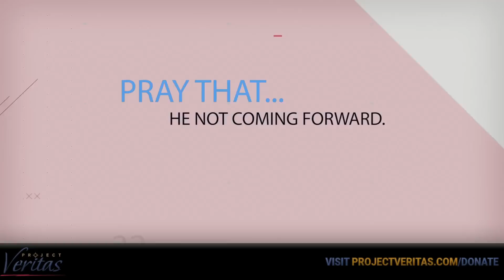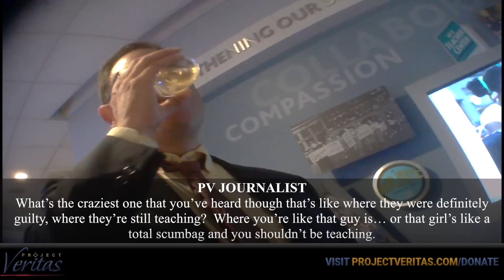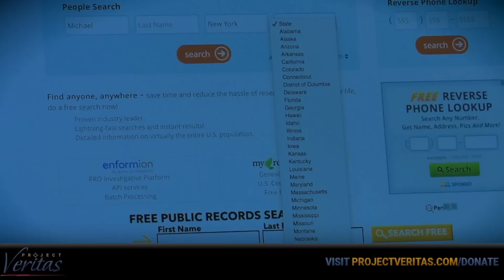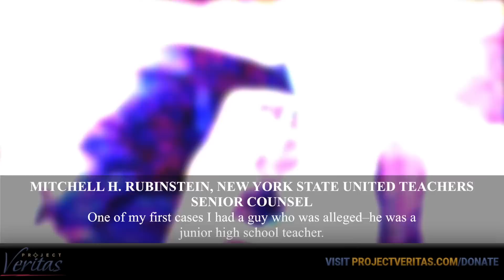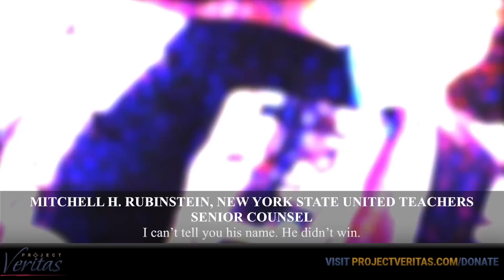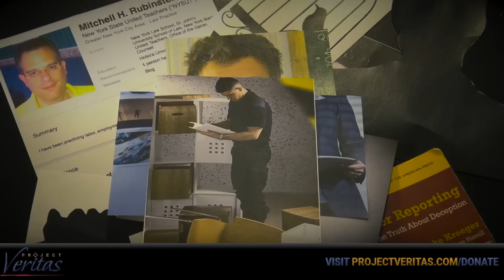New York Teacher Alleged to Have Sexually Assaulted Students With Knife–May Still Be at Large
This video by James O'Keefe exposes attorney Mitchell Rubinstein from the New York State United Teachers describing a case in which he defended a teacher he names "Mike," who was alleged to have forced students at knife-point to give him oral sex. The teacher was eventually convinced to resign, but was not convicted and therefore could still be at large.

This is a continuation of the Teachers Unions Investigation series.